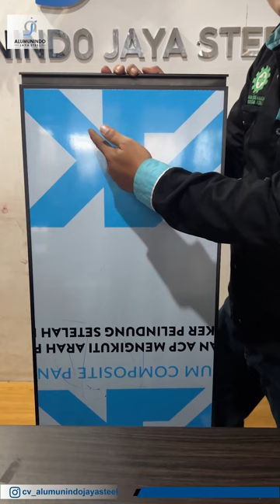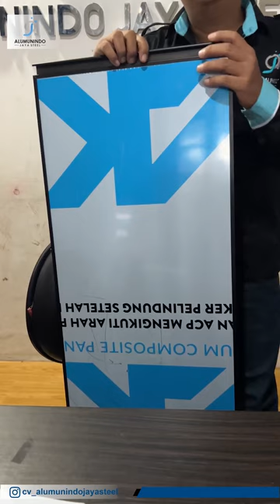Tanya Bang Steel #4 Kitchen Set Aluminium + Kaca Lacobel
Tanya Bang Steel #4
Kitchen Set Aluminium + Kaca Lacobel
Survey dan Konsultasi Gratis !

Yuk, percayakan untuk segala kebutuhan renovasi kamu hanya di CV Alumunindo Jaya Steel yang jelas terbukti kualitasnya! ✨

Untuk pemesanan produk CV Alumunindo Jaya Steel bisa klik link di BIO atau hubungi 👇🏻